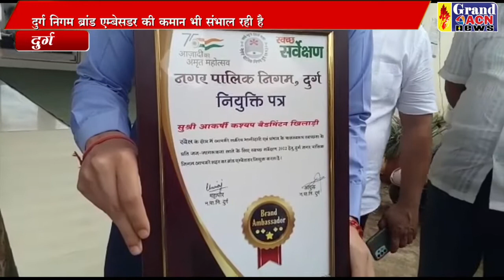भारतीय बैडमिंटन खिलाड़ी आकर्षी कश्यप का महापौर परिसद ने किया सम्मान Naseem Faruki